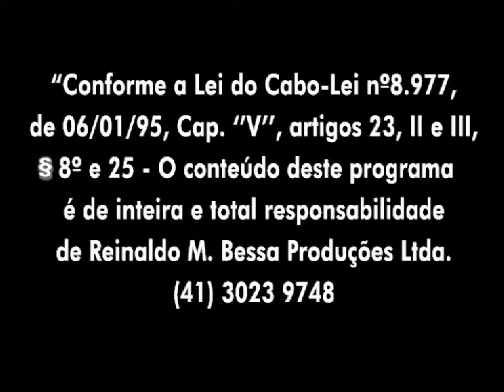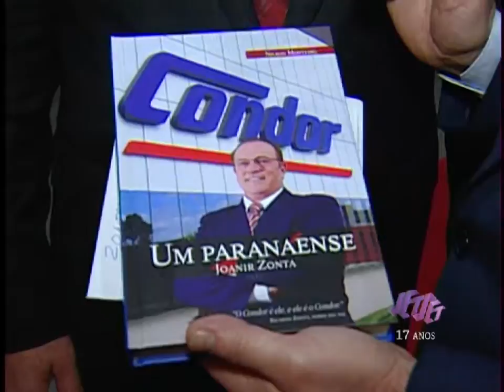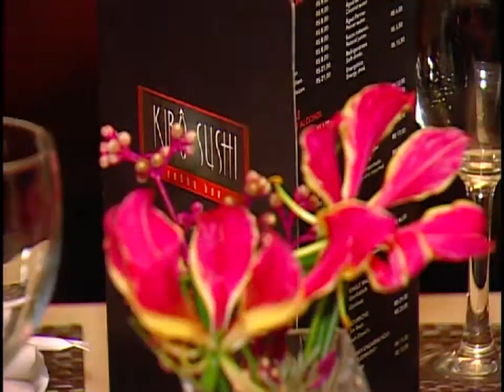Fecomércio | Jantar das Estrelas | Carneiro Neto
Neste Jet Set você confere o jantar anual da Federação do Comércio do Paraná para a entrega do troféu Guerreiro do Comércio, Jantar das Estrelas 2014, uma homenagem para o médico Julio Raphael Gomel e a cerimônia de posse do jornalista esportivo Carneiro Neto na Academia Paranaense de Letras.